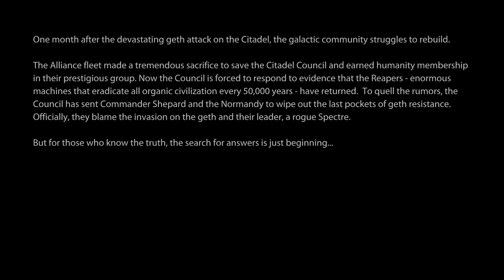MASS EFFECT 2 LEGENDARY EDITION Walkthrough Gameplay Part 1: SHEPHERD IS BACK (FULL GAME)